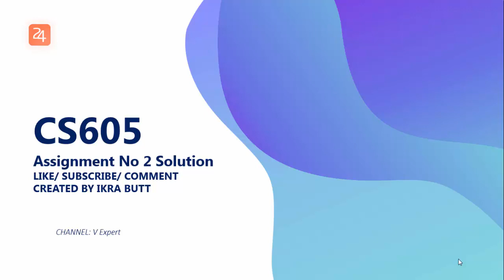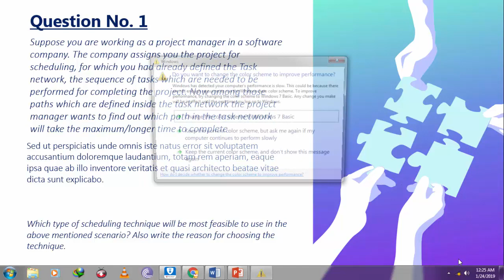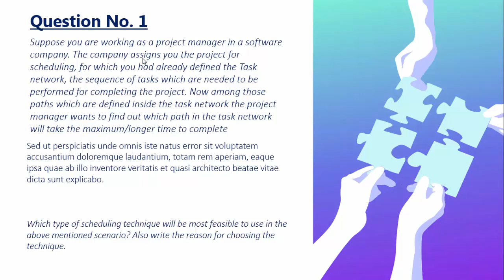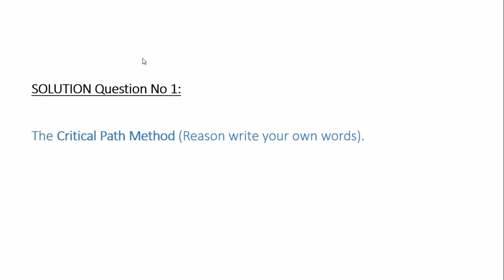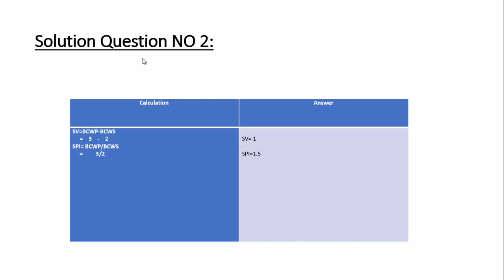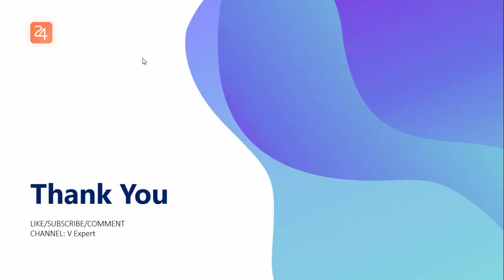CS605-Software Engineering II Assignment Solution Winter Fall 2019